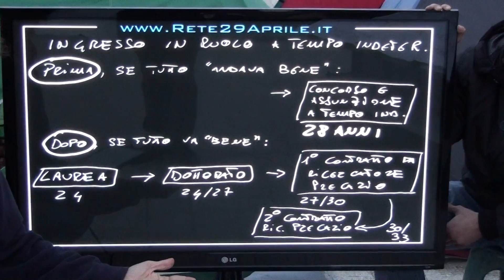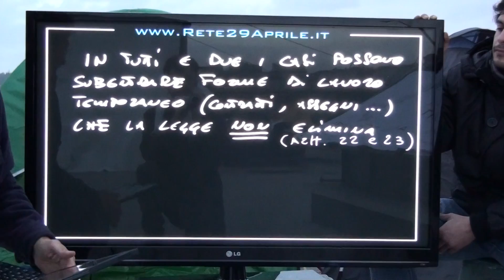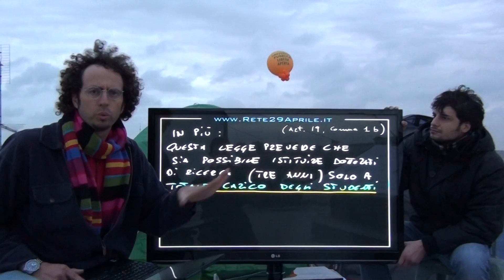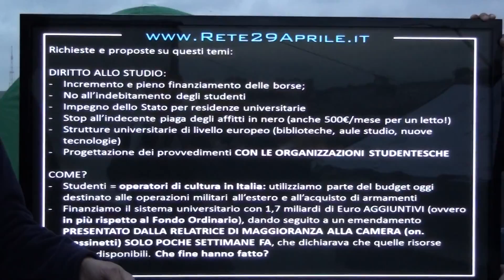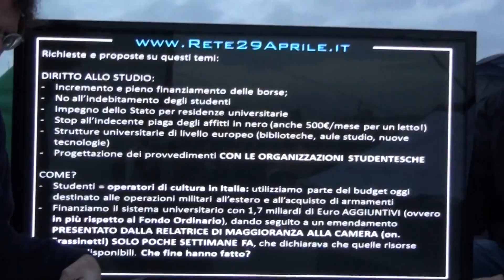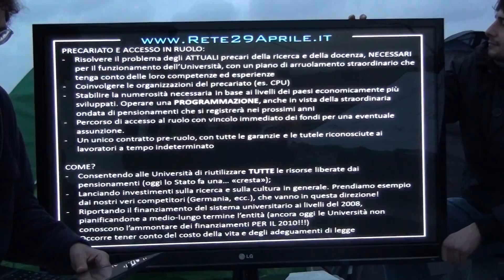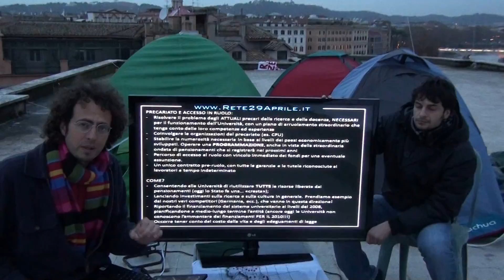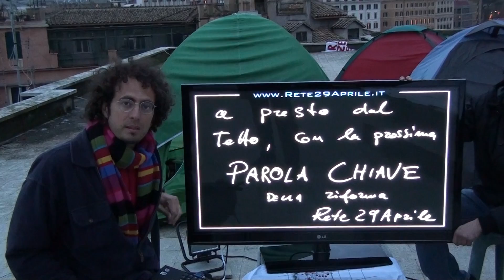dal tetto di architettura: giovanigiorno2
Lo spot mediatico della "riforma" Gelmini visto dalla Rete29Aprile: i giovani (2/2)